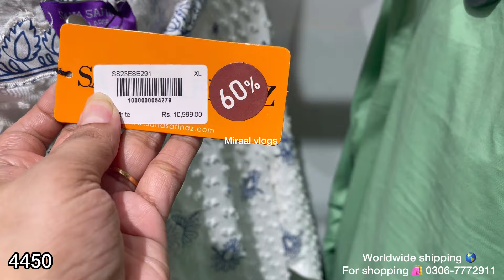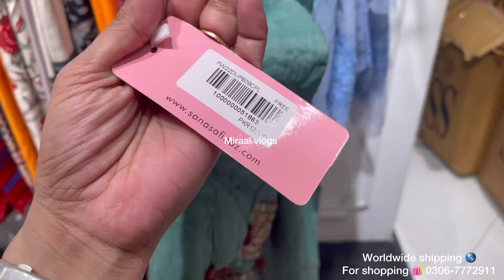Sana safinaz flat 70% off season end sale Rs only 1850 |29 June 2024